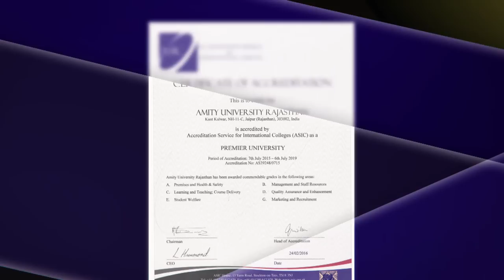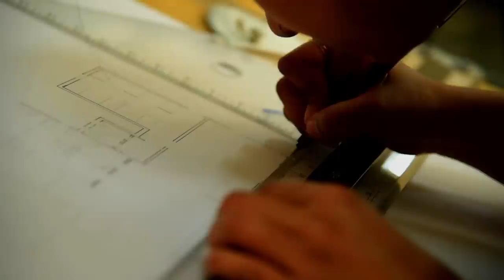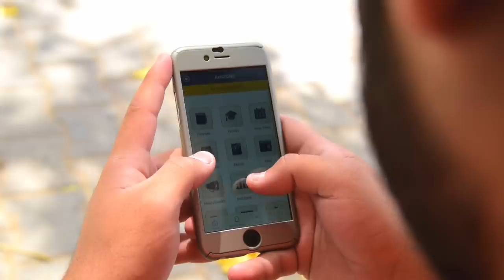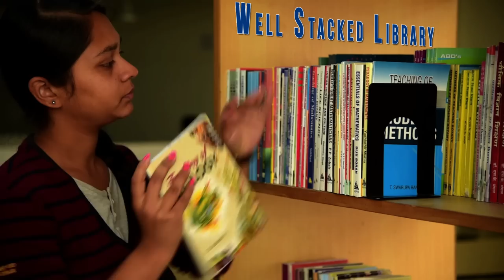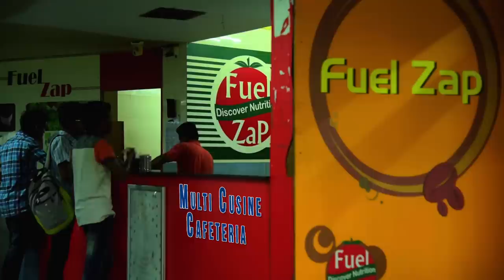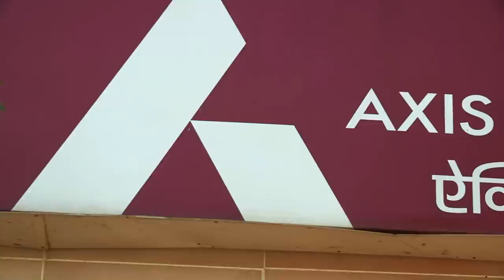Amity University Rajasthan - AMITY WORLD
A showreel of Amity University Rajasthan